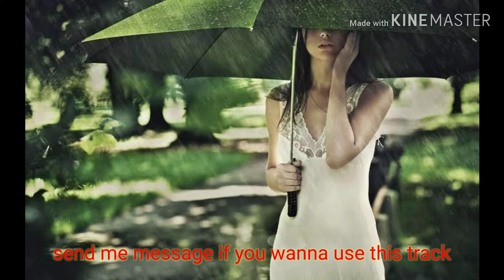Emotional RnB backingtrack in Am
I hope you like this backingtrack
if you wanna use this in your song, coment below and  add this BT video link on your description

FREE FOR NON COMERCIAL USE ONLY

like my facebook fan page for more early guitar lesson, guitar trick, and guitar mod

So i can buy some new guitar, pedal and guitar gear to review

Thx